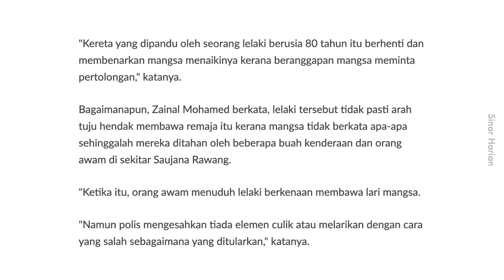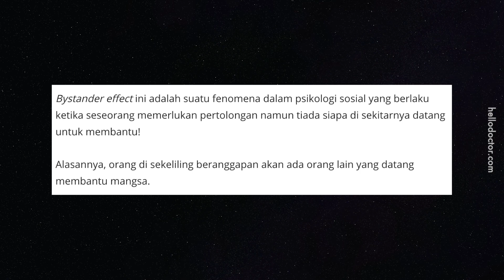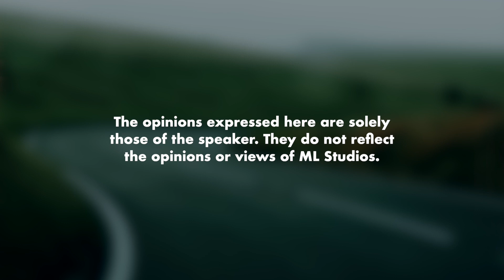Pak Cik Kena Belasah Sebab Dituduh Menculik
Tak sanggup weh tengok video tu sampai habis.